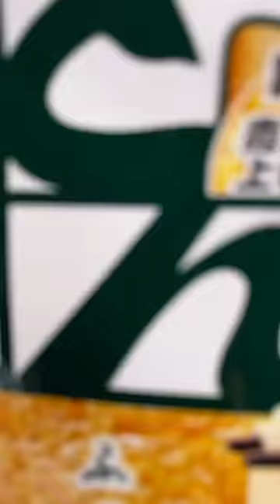Why Are These Called Fox Noodles?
Here are some fox noodles aka kitsune udon that I bought at a supermarket in Japan.